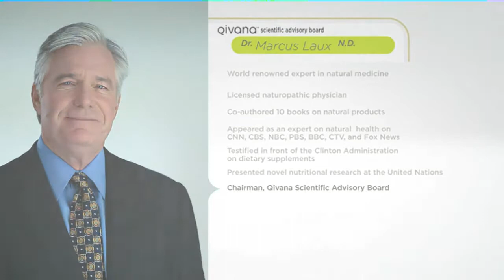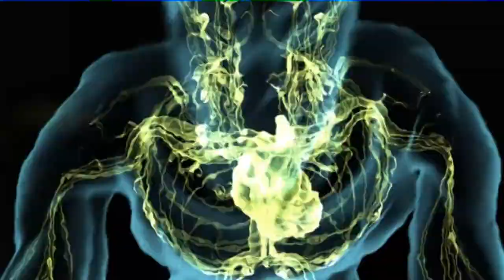Dr. Marcus Laux talks about the benefits of probiotics ESSENTIALS DETOX DEFENSE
QORE Probiotic Cải thiện khả năng tiêu hóa, thực hiện chức năng hệ thống miễn dịch, và hấp thụ dinh dưỡng. QORE Probiotic được tạo ra để giúp bổ sung vi khuẩn khỏe mạnh trong ruột với phương pháp bào chế độc đáo và độc quyền các sinh vật nhỏ men vi sinh (probiotics—tiny organisms), giúp phục hồi sức khỏe và sự cân bằng cho đường ruột. Probiotics cơ bản là đối nghịch của kháng sinh và thường được gọi là thân thiện ( friendly ) hoặc vi khuẩn có lợi ( beneficial bacteria ) .
Probiotics là gì?
Đây là những vi khuẩn tốt, có ích lợi cho sức khỏe chúng ta. Chúng thường được thấy hiện diện trong đường tiêu hóa và ngay cả trong âm hộ. Sự hiện diện của probiotics giúp ngăn chặn tác hại của các vi khuẩn xấu (pathogens) xâm nhập vào ruột.
Có nhiều loại vi sinh vật được sữ dụng như Probiotics, đó là vi khuẩn nhóm lactic (bactéries lactiques) như Bifidobacterium và Lactobacillus trích từ hệ vi sinh đường ruột hoặc là một vài loại men (levure).
Thí dụ điển hình về probiotics là vi khuẩn Bifidobacterium và vi khuẩn Lactobacillus trích từ hệ vi sinh đường ruột.Các loại vi khuẩn nầy có khả năng tạo ra lactic acid khi chúng phân hủy đường lactose.
Hai loại vi khuẩn nầy từ lâu đã được Nhật Bản và Âu Châu sử dụng trong kỹ nghệ sản xuất sữa chua lên men.
Tại Hoa Kỳ, trên 60% yogurt có chứa Bifidobacterium và Lactobacillus.
Trong kỹ nghệ yogurt, các probiotics sau đây thường được thấy sử dụng: Bifidobacterium bifidum, Bifidobacterium breve, Bifidobacterium infantis, Bifidobacterium longum, Lactobacillus acidophilus và Lactobacillus casei.
Muốn được hiệu nghiệm, probiotics cần phải là vi khuẩn sống.
Để đạt kết quả tốt, phải cần ít nhất một tỉ vi khuẩn sử dụng như Probiotics mỗi ngày vì những vi khuẩn nầy chỉ ở tạm trong ruột mà thôi.
Trở ngại thường gặp là acid của dịch vị tiêu hóa có thể hủy diệt lối 90% probiotics ăn vào. Để bù đấp sự mất mát nầy mà chúng ta cần tiêu thụ một số lượng probiotics thật lớn.
 Chúng ta cũng có thể uống những viên  QIVANA  Probiotics có áo bọc bên ngoài để chỉ tan ra lúc vào đến ruột mà thôi.
Nên uống Probiotics lúc bụng tróng,và trường hợp nếu có uống thuốc khác thì phải cách nhau hai giờ.( Julie Véronneau,Pharm)
Tại Canada, luật lệ về bao bì nhãn hiệu quy định sản phẩm probiotics cần phải được ghi chú rõ rệt về nồng độ vi khuẩn sống (active) hay U.F.C (unités formatrices de colonies) cho mỗi gram sản phẩm.

Probiotics có thể đem đến cho cơ thể những lợi ích sau đây:
*-Cải thiện sự quân bình của hệ vi sinh đường ruột bằng cách làm gia tăng sự hiện diện của vi khuẩn tốt trên số lượng vi khuẩn xấu (như E coli, Salmonella)
*-Ngăn chặn sự xâm nhập của các vi khuẩn gây bệnh bằng cách cản chúng bám vào thành ruột.
*-Giúp cho việc tiêu hóa thức ăn được hữu hiệu hơn. Cải thiện sự hấp thụ dưỡng chất. Dễ đi cầu.
Đối với những người thường bị chứng bất dung nạp đường lactose (intolérance au lactose) thì probiotics sẽ giúp chất đường nầy được tiêu hóa dễ dàng hơn.
*-Giảm nguy cơ bị tiêu chảy do uống quá nhiều thuốc kháng sinh (antibiotic associated diarrhea hay AAD).
*-Điều hoà hệ miễn dịch.
*-Ngừa cancer ruột.
*-Giảm cholesterol trong máu.
*-Giảm thiểu hiện tượng dị ứng.
*-Các thí nghiệm gần đây cho biết probiotics  cũng có  nhiều tác dụng tốt trong việc chữa trị các bệnh viêm ruột gây tiêu chảy do virus và do vi khuẩn Clostridium difficile.
Theo như  ý kiến của một số nhà dinh dưỡng còn  cho rằng: probiotics giúp vào việc quân bình của các hormones, ngừa viêm đường tiết niệu và viêm âm hộ, ngăn ngừa chứng loãng xương, ngăn chặn tác dụng độc hại của tia phóng xạ và của các kim loại nặng, ngừa chứng hôi miệng và giảm stress, v.v...
Nên mua loại probiotics nào?

+chọn mua những viên QIVANA  Probiotics  có áo bọc để tránh bị acid của bao tử làm tổn hại (vi khuẩn)  probiotics .

* Nên chọn các vi khuẩn có tính cộng lực với nhau như Lactobacillus va Bifidobacterium